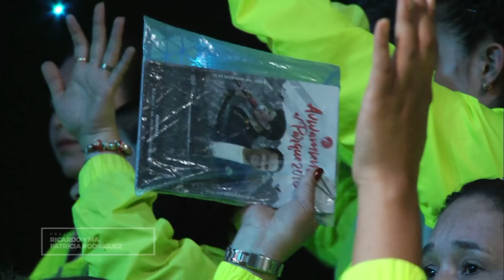#186 Un nuevo kairós - Pastor Ricardo Rodríguez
¡Llegó el tiempo de soñar! Viene un nuevo Kairos, un nuevo tiempo de Dios con transferencia y conquistas para ti. Descubre más en esta prédica del pastor Ricardo Rodríguez.

Bogotá – Colombia